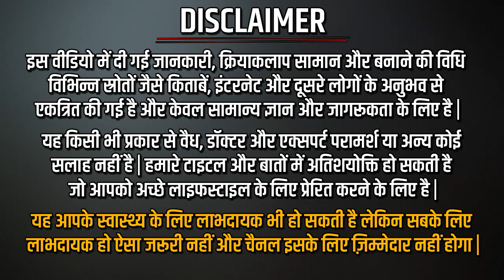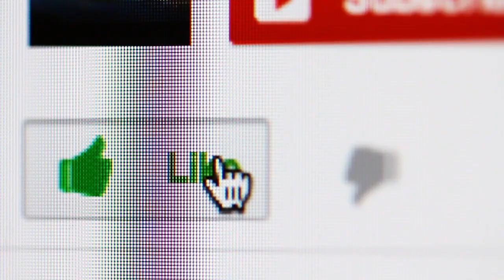इस बिमारी में लोग घर से बाहर जाने पर मर जाते है। Most Dangerous Disease | Agoraphobia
Agoraphobia is an anxiety disorder that often develops after one or more panic attacks.
Symptoms include fear and avoidance of places and situations that might cause feelings of panic, entrapment, helplessness or embarrassment.
Treatments include talk therapy and medication.